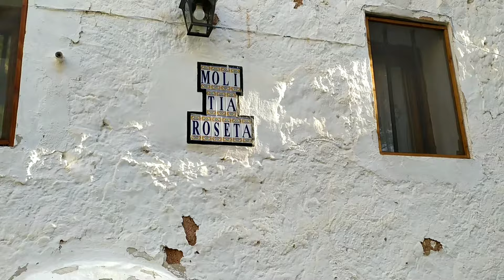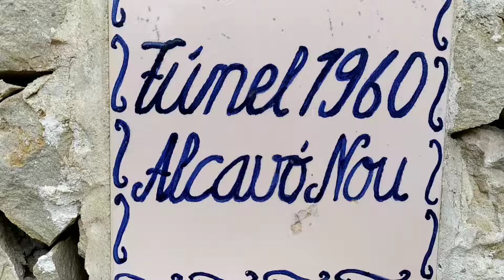LA POPULAR RUTA DEL BARRANCO DE LOS MOLINOS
Comenzamos la ruta desde un lavadero de 1903 que hay junto a un antiguo molino de papel para luego adentrarnos en el barranco donde se encuentran una serie de molinos hidráulicos cuyo origen se remonta al siglo XIV, principalmente harineros.No es de extrañar encontrar vestigios de culturas pasadas dada la importancia del agua y su abastecimiento.Todos estos molinos estuvieron en funcionamiento hasta finales del siglo XIX y principios del XX.Como curiosidad la famosa Trompa del Elefante, una formación rocosa singular.Y para acabar, terminamos nuestro recorrido en la llamada Cascada de la Font Negra.